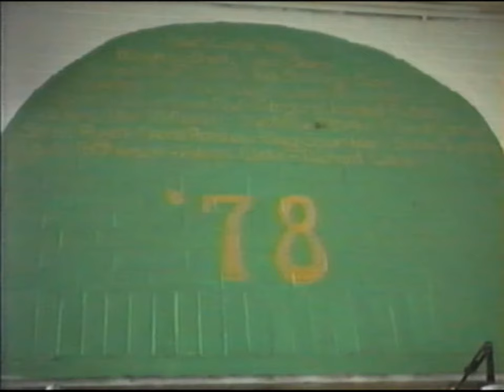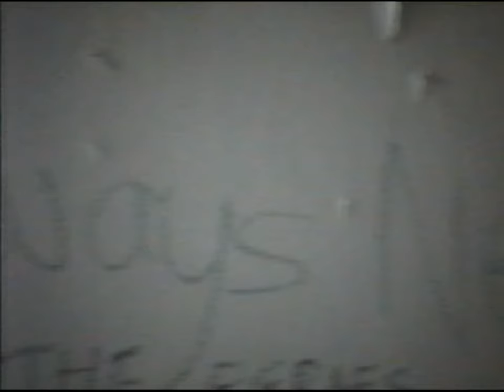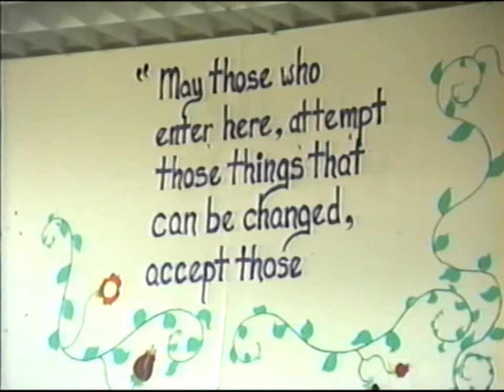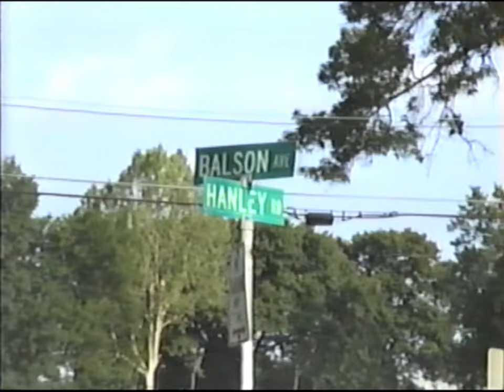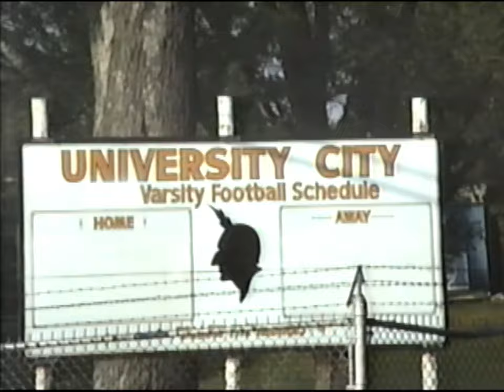Hanley Jr High School demolition 1989 - including inside!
In 1989 Hanley Jr High School in University City, Mo (St. Louis) was torn down. I took video of the process, and even went inside the half-demolished building (skip halfway for inside video)!